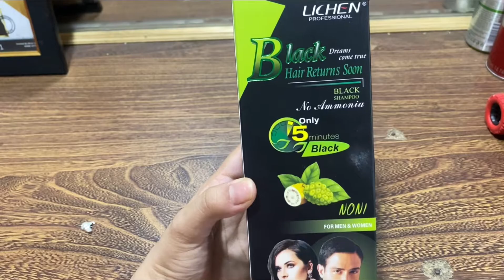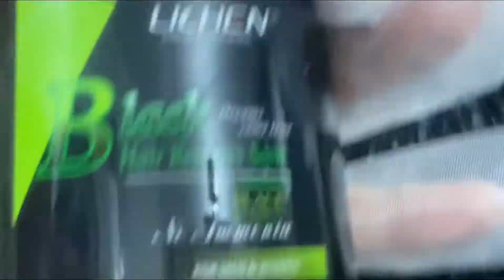Hair color shampoo (very reasonable price )